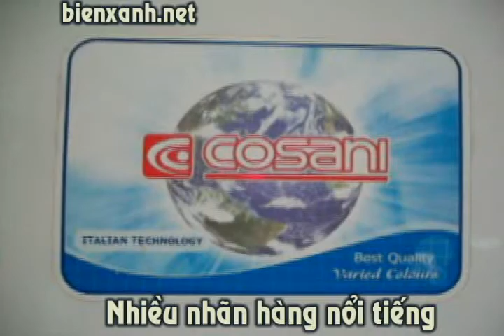Noi that nha dep mp4bx